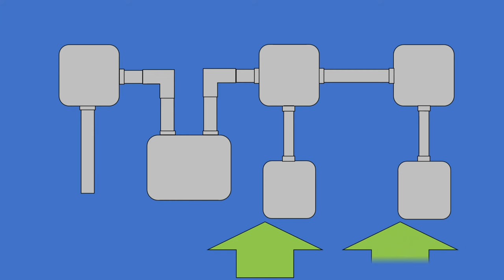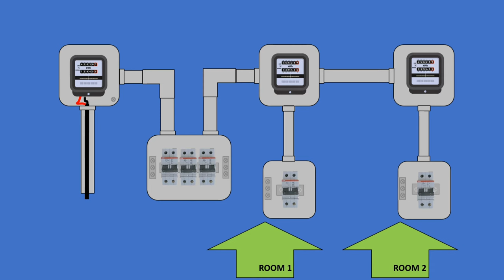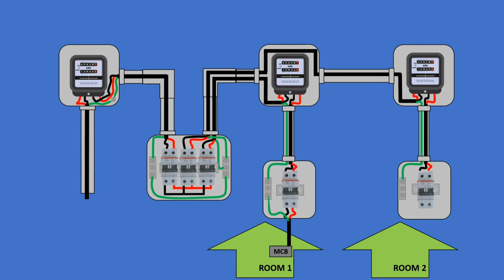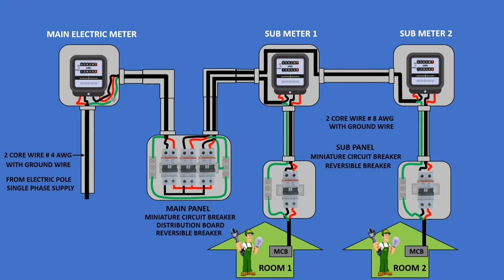HOW TO INSTALL ELECTRIC SUB METER IN TWO ROOMS | WIRING CONNECTION | WIRING DIAGRAM